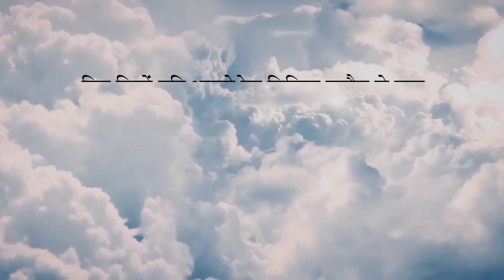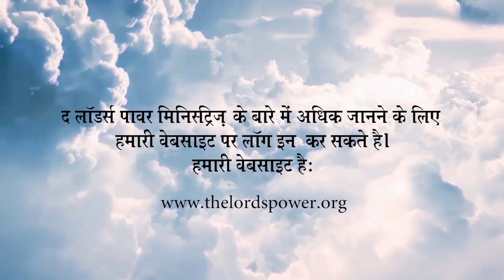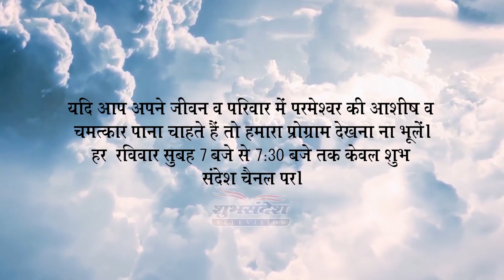प्रभु मेरा शरणस्थान || सदेश || रेव्ह. निखिल उज्जैन